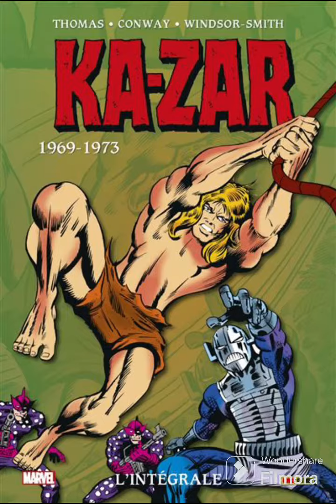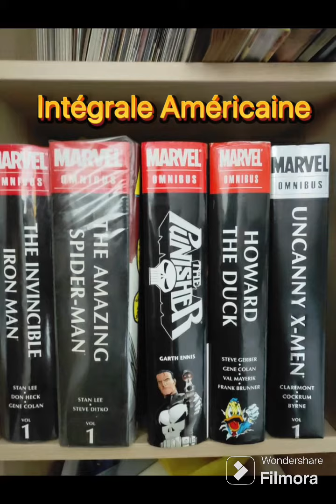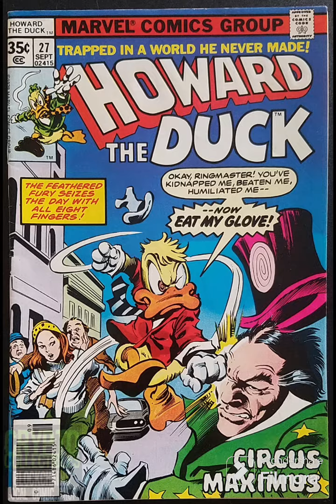Howard the Duck intégrale ?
📚 Howard the Duck en intégrale ? 🦆

C'est officiel, Panini Comics a annoncé la sortie d'une intégrale sur Howard the Duck, couvrant les années 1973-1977. Ce personnage unique de l'univers Marvel mérite une attention particulière. Voici un aperçu de ce qu'il faut savoir sur Howard the Duck.

🔍 Origines de Howard the Duck
Howard the Duck, créé par Steve Gerber et Val Mayerik, apparaît pour la première fois dans Adventure into Fear #19 en décembre 1973. Il évolue dans un univers bizarre et absurde, accompagné de Beverly Switzler, une femme humaine. Howard est un personnage cartoonesque faisant partie de l’univers officiel Marvel de la Terre-616.
🦆 Caractéristiques et Pouvoirs
1. Force et Agilité
Howard possède la force et l'agilité d'un homme pratiquant une activité sportive à un niveau professionnel.
2. Maîtrise du Quack Fu
Howard est un expert dans un art martial unique appelé Quack Fu, ce qui ajoute une touche humoristique à ses capacités de combat.
3. Compétences en Tir
C'est un excellent tireur, capable d'utiliser divers modèles d'armes avec une grande précision.
4. Intelligence Supérieure
Bien que cela ne soit pas toujours évident, Howard possède une intelligence supérieure, le rendant capable de résoudre des problèmes complexes et de se tirer des situations difficiles.

📖 Historique de Publication
Howard the Duck a eu sa propre série de 33 numéros de 1976 à 1986. Il est apparu aux côtés de personnages comme Spider-Man dans Marvel Team-Up #80 et même avec Machine Man. Sa série est connue pour son ton satirique et ses parodies de la culture populaire.

🌟 Pourquoi une Intégrale ?
Avec la popularité croissante des rééditions des classiques Marvel, il n'est pas surprenant que Howard the Duck reçoive également le traitement intégral. Ce personnage, bien que moins connu, a une place spéciale dans l'univers Marvel pour son ton unique et son style humoristique.

📚 Format et Contenu de l'Intégrale
L'intégrale Howard the Duck 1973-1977 couvrira ses premières apparitions et ses aventures les plus notables. Avec ses 33 numéros, cela représente environ 600 à 700 pages, ce qui en fait une intégrale substantielle mais accessible.

🔮 L'Avenir des Intégrales Marvel
Panini Comics semble déterminé à ressortir les anciennes séries en intégrale ou en Omnibus. Cette stratégie permet aux nouveaux lecteurs de découvrir les classiques et aux fans de longue date de redécouvrir leurs personnages préférés dans des formats modernes et de haute qualité.

🎬 Aventures Cinématographiques
Howard the Duck a également fait une apparition mémorable dans les films Guardians of the Galaxy, ajoutant à son statut culte. Cela montre l'intérêt persistant pour ce personnage unique et ouvre la porte à de nouvelles adaptations et apparitions.

📲 Suivez-moi pour plus de mises à jour et analyses !
Pour rester informé sur les prochaines intégrales et autres nouveautés Marvel